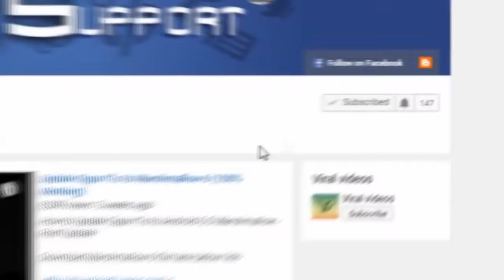Sandisk iXpand Base (Backup)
(🔥We are Selling Products at  Lowest Price 📦Delivery Available Anywhere in India🔥)
🌀 Solar Products
🌀 Lithium phosphate batteries
🌀 Mobile Accessories
🌀 Computer Accessories